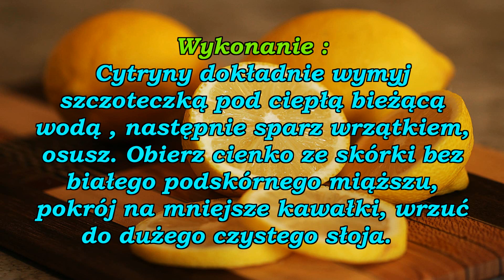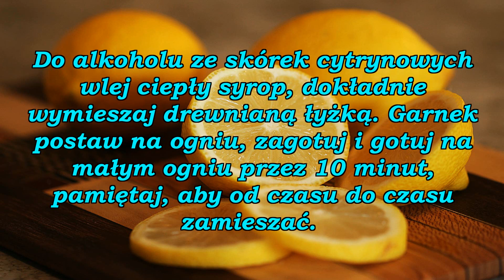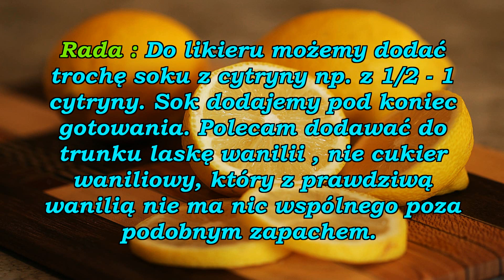Likier mleczno - cytrynowy.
Dziś podam Wam przepis na likier mleczno - cytrynowy z nutą wanilii. Jest on godny wypróbowania i polecam go sobie zrobić od czasu do czasu, aby móc nim delektować swoje podniebienie.
 Rada : jeśli nie wiesz z jakiej uprawy pochodzą Twoje cytryny to w ten prosty sposób możesz usunąć z nich pestycydy : Wlej do garnka 1 l wody, dodaj do niej 1 czubatą łyżkę sody oczyszczonej, dokładnie wymieszaj. Zanurz w wodzie owoce przez 3 minuty ( jeśli część cytryny nie jest zanurzona w wodzie obracaj ją od czasu do czasu ). Po tym czasie wyjmij owoce z wody i opłucz pod bieżącą wodą z kranu, osusz. Woda w której kąpaliśmy owoce może zmienić kolor, w zależności od użytych oprysków ( pestycydów ) będzie żółta lub mętna, wylewamy ją do zlewu. Natomiast jeśli chcemy pozbyć się z owoców bakterii ( E. Coli, Salmonella i innych ) wykonujemy tę czynność : Do do garnka wlej 1 l wody, dodaj pół szklanki octu winnego lub jabłkowego ( możesz użyć też octu zwykłego spirytusowego ), wymieszaj dokładnie. W wodzie zanurz cytryny tak, aby były nią całkiem przykryte ( jeśli część cytryny nie jest zanurzona w wodzie obracaj ją od czasu do czasu ). Trzymaj w wodzie owoce przez 3 minuty, następnie wyjmij je i opłucz pod bieżącą wodą z kranu, osusz.

 W filmie wykorzystałem zdjęcie wykonane przez MiraCosic z pixabay. Pixabay jest społecznością kreatywnych osób, rozpowszechniającą wolne od praw autorskich obrazy i pliki wideo. Wszelka zawartość jest udostępniona pod Licencją Pixabay, pozwalającą na użycie ich bez pytania i bez przypisywania autorstwa, nawet w celach komercyjnych.

 Nalewka lub likier własnego wyrobu w ozdobnej butelce, to także doskonały pomysł na prezent dla naszych najbliższych !